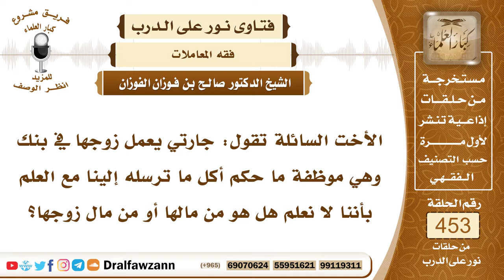6353- حكم الأكل من مال امرأة زوجها يعمل في البنك ولا ندري من ماله أو مالها - الشيخ صالح الفوزان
"6353- الأخت السائلة تقول: جارتي يعمل زوجها في بنك وهي موظفة ما حكم أكل ما ترسله إلينا مع العلم بأننا لا نعلم هل هو من مالها أو من مال زوجها؟
الجواب: المال المختلط من حلال وحرام فيه حلال وفيه حرام يجوز الأكل منه؛ لأنه لا يتعين أن يكون المأكول من الحرام والأصل الإباحة فما دام المال فيه حلال وحرام فلا بأس بالأكل منه؛ لأنه لم يتعين أنه من الحرام، والنبي ﷺ أكل من طعام اليهود وهم يتعاملون بالربا؛ لأن عندهم موارد مباحة.
السيرة الذاتية:
للاشتراك في قناة الشيخ صالح الفوزان

14_ الشيخ محمد أمين الشنقيطي
يتيوب

15_سماحة المفتي عبد العزيز آل الشيخ
 يوتيوب

رئيس الفريق
لمشروع كبار العلماء